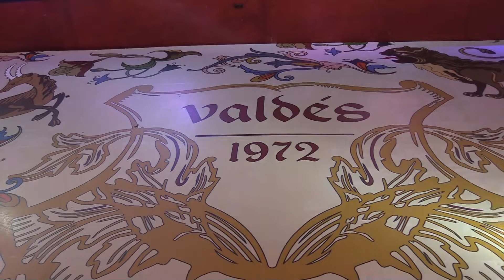Show Pianissimo Duelo de Pianos de Cola Castillo de Longford Tel.555616-1681 Wh 551989-8574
Show Pianissimo Duelo de Pianos de Cola Castillo de Longford.